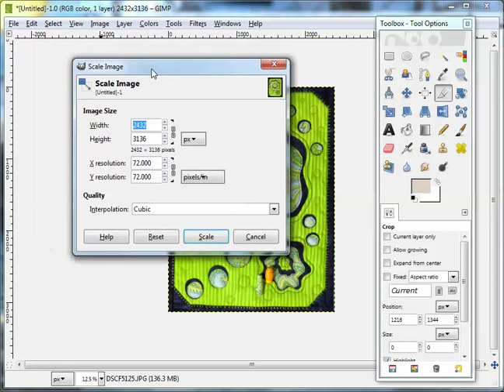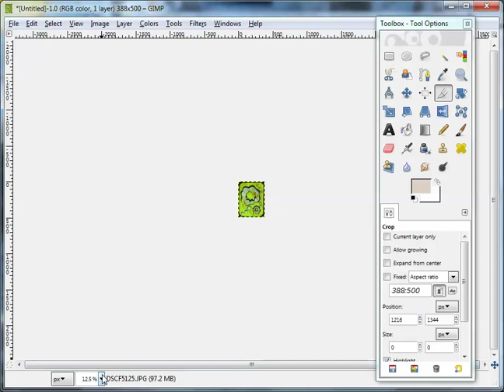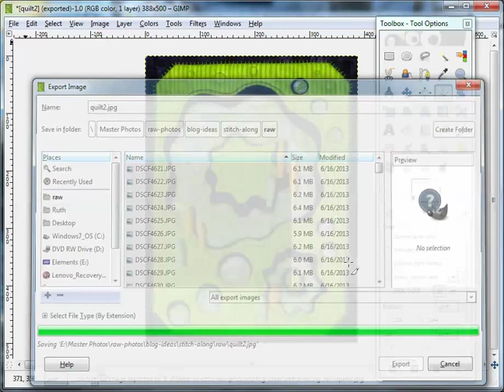cropping-and-reducing-image-in-GIMP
When uploading images into the gallery at the AcademyofQuilting.com it is a good idea to reduce their size and resolution so they can quickly be seen by others. I use GIMP in my video but many other photo editors do the same job in a similar way.